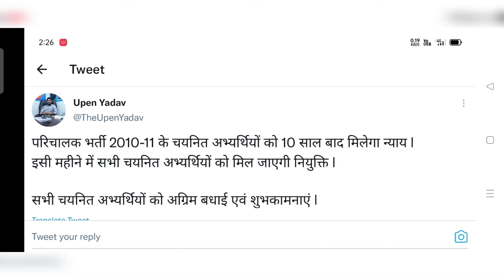राजस्थान रोडवेज भर्ती 2010 ।। बहुत बड़ी खबर ।। राजस्थान रोडवेज भर्ती 2010 रिजल्ट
About Video

राजस्थान रोडवेज परिचालक भर्ती रिजल्ट जी हां दोस्तों आप लोगों के लिए बहुत बड़ी खुशखबरी है इस वीडियो के अंतर्गत हम बात करने वाले हैं राजस्थान रोडवेज भर्ती 2010 राजस्थान रोडवेज भर्ती 2011 के रिजल्ट को लेकर दोस्तों जिसमें राजस्थान रोडवेज भर्ती के परिचालक रिजल्ट को लेकर काफी बड़ी खबर निकल कर आ रही है दोस्तों पूरी जानकारी आपको वीडियो के अंतर्गत देखने को मिलेंगे दोस्तों राजस्थान रोडवेज भर्ती 2010 रिजल्ट राजस्थान रोडवेज भर्ती 2011 रिजल्ट राजस्थान रोडवेज भर्ती रिजल्ट राजस्थान रोडवेज परिचालक भर्ती रिजल्ट